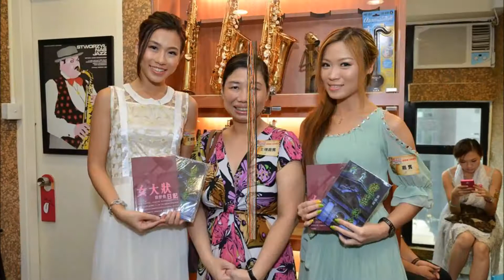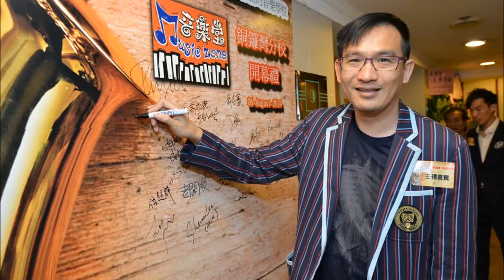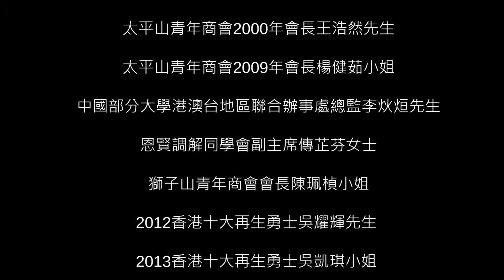音樂堂銅鑼灣分校開幕禮 (2014 - 08 -06 )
音樂堂銅鑼灣分校開幕禮已於8月6日舉行，多位城中菁英出席祝慶，共同見證兩位創辦人14年來的苦與樂。大會司儀介紹新分校之兩大特點 : 一 、 風格別具特色，注入藝術文化元素。 二、 分校上至設計 、下至所有裝修也是兩位創辦人在晚上收工, 一點一滴地建立 , 市場及業務總監高松傑喻意為 [一步. 一腳印] , 勉勵年青人成功從來不是偶然。没有意外，只有計劃；没有運氣，只有策略；也没有隨機的巧合，只有不斷的努力, 不要怕辛苦 , 勇於追夢。

創辦人張志仁先生表示: 音樂堂創立14年 , 是首間專門教授色士風及提供一站式教學服務的音樂學校。 新的銅鑼灣分校注入了不少藝術文化元素，別具特色，期望學生在學習的過程中，能深深體驗及感受香港的文化藝術特色。

剛當選太平山青年商會侯任會長的音樂堂市場及業務總監高松傑表示: 我們一直堅持挑戰夢想，燃亮他人！亦一直堅持開發新學習模式的資訊及通訊科技的應用產品 , 開創色士風教學新領域。為學生、業界、社會及香港帶來福祉和創新學習的體驗。社會責任方面， 我在過去兩年贊助丶支持社會慈善活動達36項，而為促進音樂無界限，我地每年圴會資助20個學額，扶助弱勢社羣兒童。隨住新店開幕，我地將可以加大學額。我們將會努力透過創新, 不斷跳出框框 ,以燃亮他人的信念，讓社會上更多有需要的人得到適切的幫助。

最後，音樂堂銅鑼灣分校亦在100多位來自政界、商界、教育界、社福界、各傳媒友及娛樂界的城中菁英見證下正式開幕。

 特別鳴謝各出席貴賓:

開幕主禮嘉賓如下(排名不分先後):

- 香港特別行政區教育局政治助理施俊輝先生
- 立法會議員陳克勤 JP
- 2008年世界十大傑出青年暨願景基金會主席甄韋喬博士
- 大家樂集團主席陳裕光博士
- 國際旅遊小姐季軍羅頌欣小姐
- 音樂堂創辦人張志仁先生
- 音樂堂市場及業務總監高松傑先生

其他的出席的嘉賓如下 (排名不分先後) :

- 前香港單車隊成員 何兆麟 MH
- 1996年香港十大傑出青年暨再生慈善基金主席鍾惠玲博士
- 資深大律師龔靜儀小姐
- 香港復康力量會長葉湛溪先生
- 2011年香港十大傑出青年余嫿小姐
- 2011年香港十大傑出青年邵傑文先生
- 國際青年商會香港總會2014年香港總會會長關俊華先生
- 太平山青年商會會長郭浩景博士
- 大家樂集團主席私人秘書張麗聲小姐
- 香港特區中央獅子會會長胡家偉先生
- 國際青年商會香港總會2011年香港總會會長李騰駿 MH
- 香港市務學會主席 Mr. Sherman Lam
- 香港中小型企業總商會企業管治委員會主席邱斌博士
- 傑出生命計劃創辦人梁美儀小姐
- 創動力媒體「生命義次方」 節目主持蕭翠兒女士
- 香港理工大學企業經管人才發展中心高級課程經理鄒兆鵬博士
- Smile Foundation 主席邵文傑博士
- Autodesk香港及澳門地區區域總監李煥明博士
- 太平山青年商會2000年會長王浩然先生
- 太平山青年商會2009年會長楊健茹小姐
- 中國部分大學港澳台地區聯合辦事處總監李炏烜先生
- 恩賢調解同學會副主席傳芷芬女士
- 獅子山青年商會會長陳珮楨小姐
- 2012香港十大再生勇士吳耀輝先生
- 2013香港十大再生勇士吳凱琪小姐
- 2012香港精神大使文國斌先生
- 2014獨立歌手王靖喬小姐 (Silian)
- 2013年工展小姐冠軍羅翠雯小姐
- 香港亞洲電視女藝人鄭伊娜小姐
- 女藝人王錦睿小姐
- 大會司儀 : All About the Guest Hong Kong Limited

特別鳴謝:
- 香港特別行政區商務及經濟發展局局長蘇錦樑，GBS，JP
- 香港特別行政區民政事務局副局長許曉暉 ，SBS ，JP
- 前海管理局香港事務首席聯絡官暨互聯網專業協會主席洪為民博士- 資深大律師龔靜儀小姐贊助其兩本個人大作贈予在場所有賓客
- 互聯網專業協會副主席黄麗芳小姐
- 李海榮先生

再一次向位貴賓致謝 , 我們會繼續，鼓勵青年人創業、推動資訊和通訊科技，以及推動文化教育 , 燃亮他人。